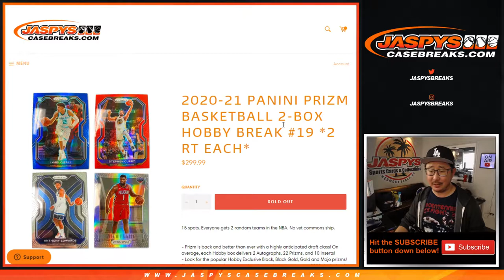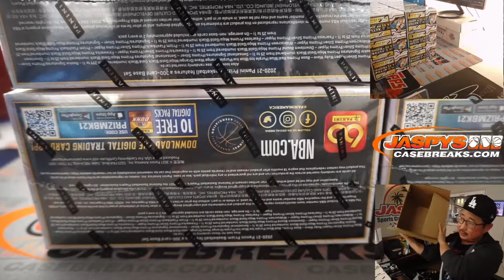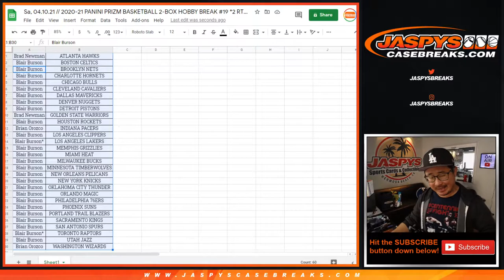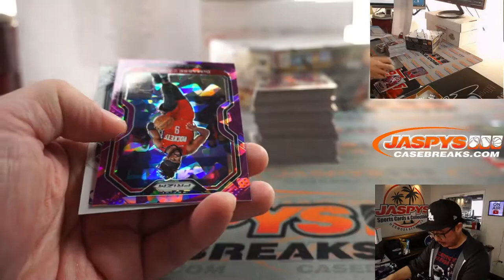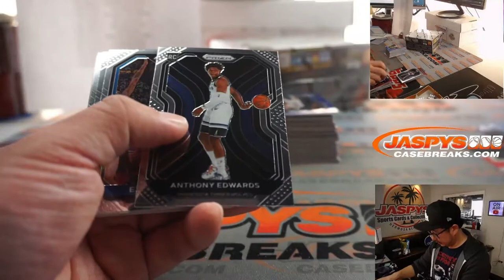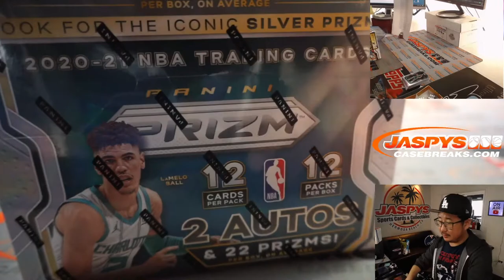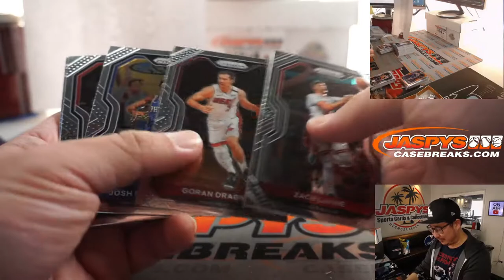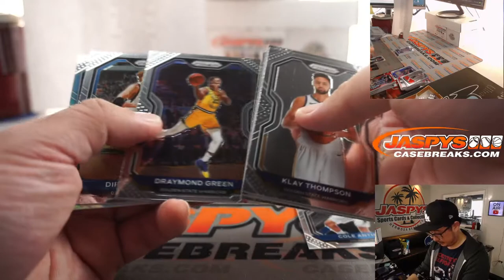Sa, 04.10.21 // 2020-21 PANINI PRIZM BASKETBALL 2-BOX HOBBY BREAK #19 *2 RT EACH*